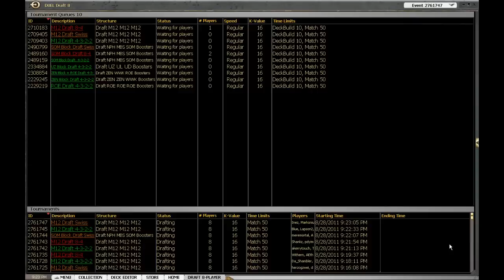M12 Draft 12 Drafting.mp4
Alex Stephenson (Inez) drafting M12 and a deck full of bombs.